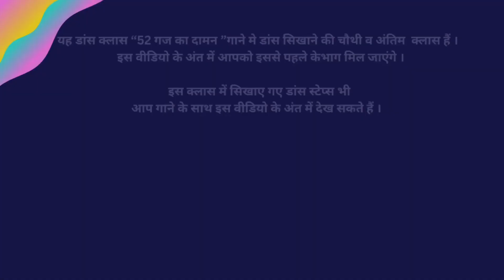सीखिए ५२ गज का दामन💃डांस । Learn 52 Gaj Ka Daman Dance Steps | Shalini Dance Classes #111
Hey everyone!  It's Shailini and welcome to my another dance class.
Today's dance class is the fourth and final part in 52 Gaj ka Daman.
Song by Pranjal Dahiya,Renuka panwar

आप सभी को मेरा प्रणाम मेरी डांस क्लास में आपका स्वागत है।
आज मैं "52 गज का दामन" गाने में डांस सिखा रही हूं, इस गाने में डांस सिखाने की यह चौथी व अंतिम क्लास है ।

मैंने स्टेप बाय स्टेप डांस सिखाया है और यदि आप डांस सीखना चाहते हैं, तो आप मेरे निर्देशों का पालन करें और अभ्यास करें।

I post step by step dance tutorials for womens and girls  I'm here to help you master all the moves. Whether you're a beginner or an experienced dancer, I'll provide step-by-step tutorials with clear instructions Learning a new move or step can be difficult and time-consuming, but with the help of my step-by-step tutorials, you can easily  learn dance steps . My tutorials are filled with detailed instructions, to ensure that you understand every step of the process.